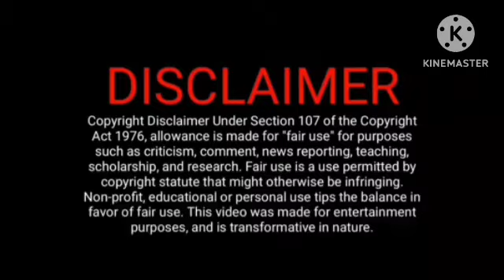வினய் தேடும் ஜான்சி